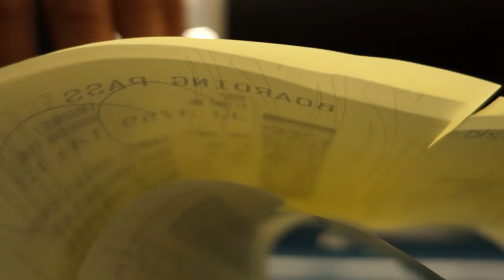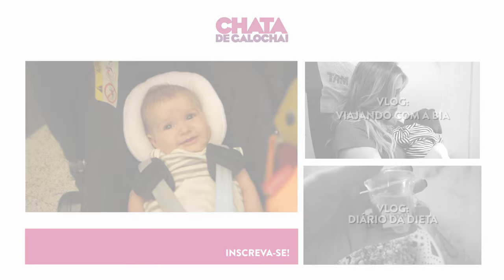Vlog: Fim de semana no Rio - Por Lu Ferreira - Chata de Galocha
♦ MusicStore / Pond5.com
♦ Olive Musique / Premiumbeat.com